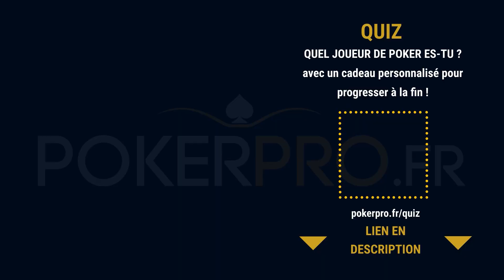“TU VEUX QUE JE FASSE QUOI ?” | Loopoo RAISE 3 000€ face à Daniel - @YoH ViraL’s Game